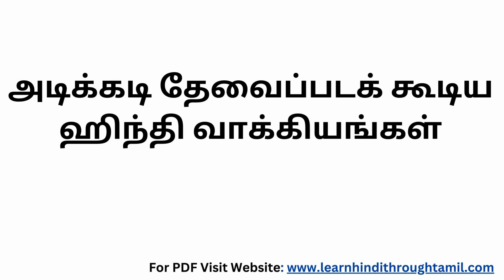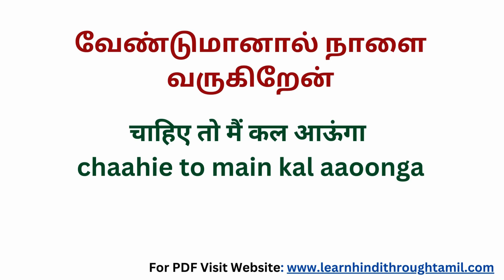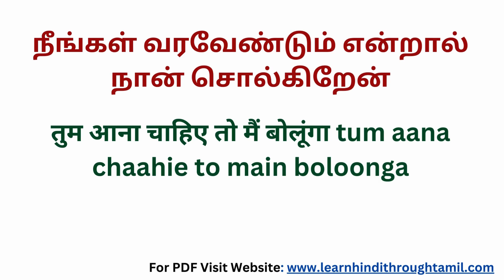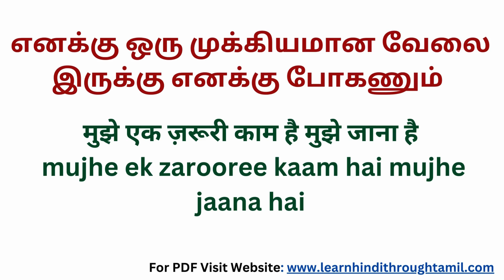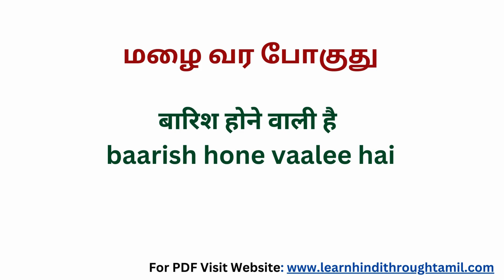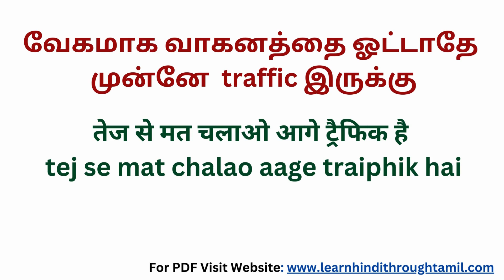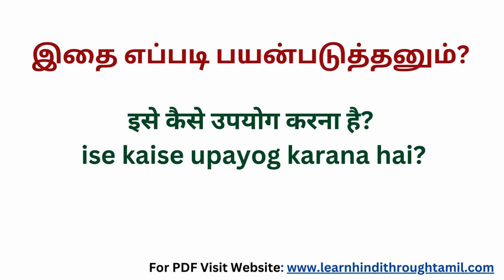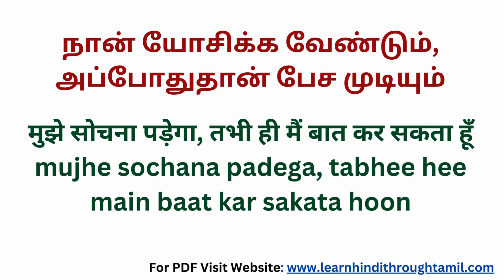இந்த மாதிரியான வாக்கியங்களை அவசியம் ஹிந்தி-ல தெரிஞ்சிக்கோங்க |Learn Hindi through Tamil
In this you're going to learn Two word Hindi sentences which is commonly used in our day to day routine which will really help you to communicate with native speakers.